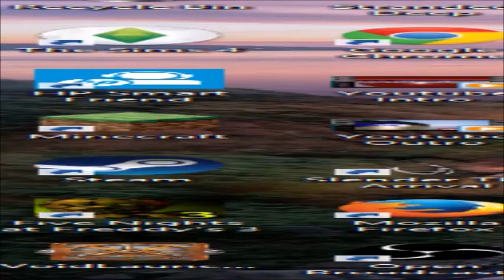Minecraft Hunger Games Epicly Failed!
Hello everybody
and welcome to hungergames
on hypixel! Where today i epicly fail!

Neither of these guys have
any videos up yey but to
motivate thim you can subscrive to them!

I hope you all enjoyed and I Will see you in
the next one bye!!!